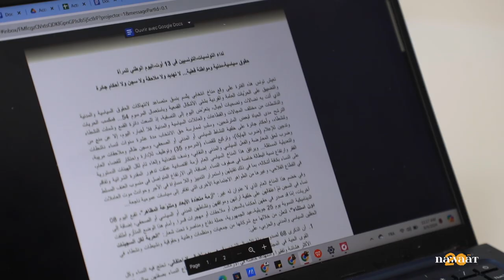يوم 13 أوت احتجاجي رفضا لعذابات النساء، حوار مع أسماء صبري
دعت الديناميكية النسوية، التي تضم عدة جمعيات (أصوات نساء، بيتي، الجمعية التونسية للنساء الديمقراطيات، جمعية المرأة و المواطنة بالكاف، جمعية أمل للعائلة والطفل، كلام، جمعية توحيدة بالشيخ)، الى مسيرة احتجاجية يوم 13 اوت. هذه المسيرة تتنزل ضمن حملة من أجل اطلاق سراح الناشطات السجينات من صحفيات ومناضلات في الشأن السياسي والمدني. في هذا السياق التقت نواة الناشطة أسماء صبري عضوة الديناميكية عن جمعية كلام.